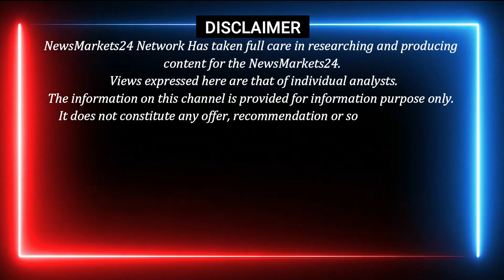सोयाबीन का बाजार हुआ तेज || आज का सोयाबीन का रेट || Soyabean Ka Bhav || NewsMarkets24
In this video, we will be discussing the latest news on soybean arrivals in the market. We will also be providing a live update on the soybean arrivals at the mandi.

सोयाबीन में तेजी कब तक रहेगी
सोयाबीन का भाव
सोयाबीन में तेजी कब ?
सोयाबीन तेजी मंदी रिपोर्ट
सोयाबीन में तेजी कब आएगी
सोयाबीन के भाव में तेजी कब आएगी
सोयाबीन में कब और कैसे आएगी तेजी ?
सोयाबीन में तेजी नहीं
सोयाबीन में तेजी कैसे आएगी
सोयाबीन में तेजी आने के कारण
सोयाबीन भाव तेजी मंदी रिपोर्ट
सोयाबीन में आगे तेजी या मंदी
सोयाबीन कब तक रोके
सोयाबीन में उछाल
सोयाबीन का भाव आज का
सोयाबीन में गिरावट